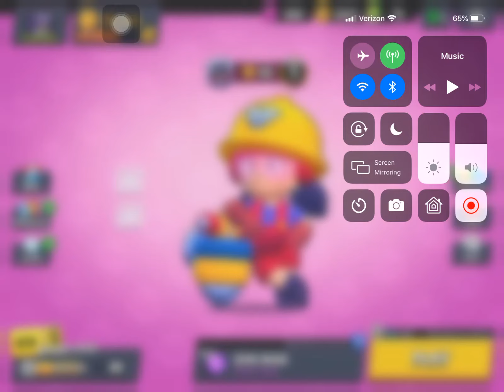We are playing brawl stars with the powerful skin